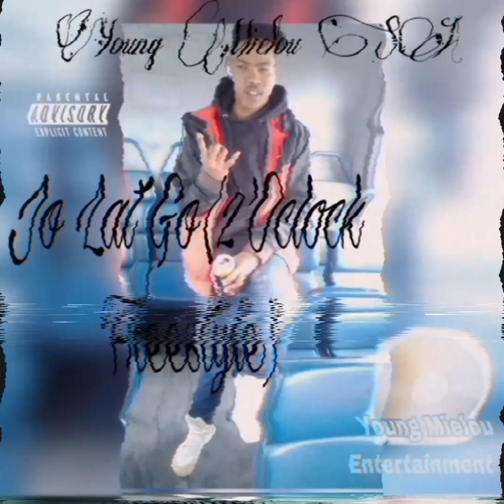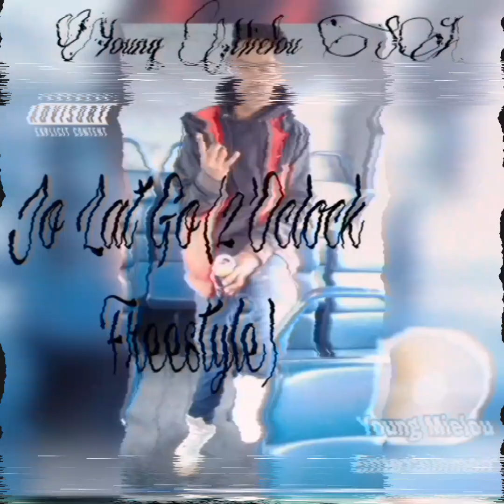Jo Lat Go(2 O'clock Freestyle)-(Official Audio)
Young Mielou SA's latest single